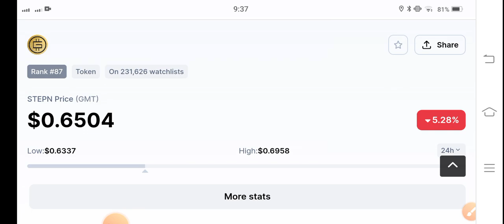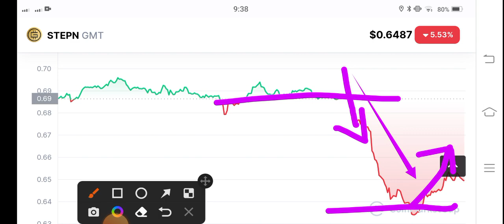GMT Coin Whats Next! GMT Price Prediction! Stepn GMT Today News! Crypto Market Update